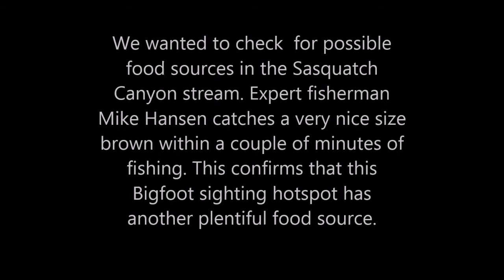Fishing with Mike in Sasquatch Canyon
Expert Fisherman confirms for us in just a couple of minutes, that Sasquatch Canyon has another suspected food source for Bigfoot with a long history of sightings in this area.